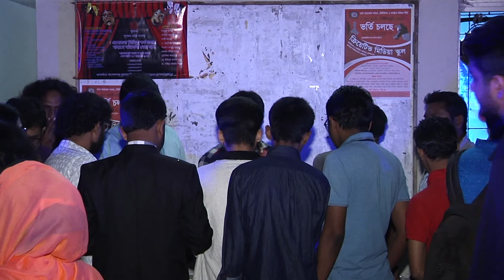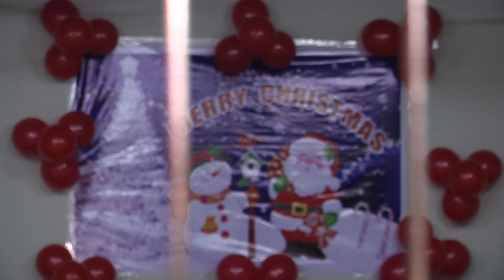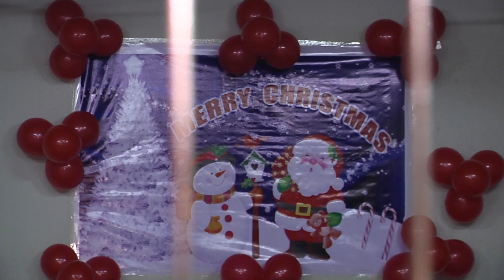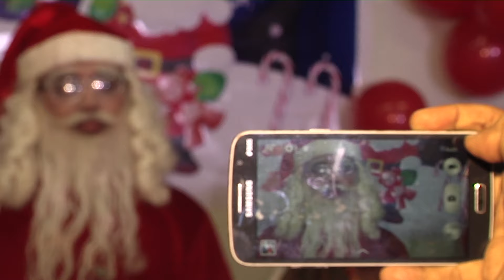নাচ গান আর মজায় মজায় বড়দিনের জমকালো আয়োজন | Uncut Full Video